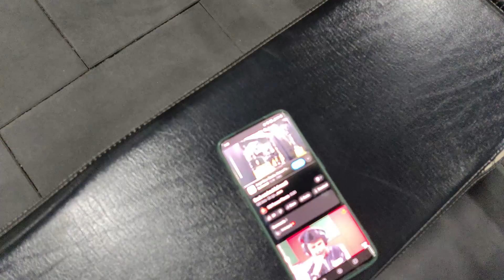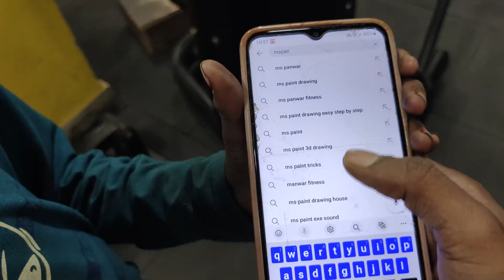Gym mei ho gayi ladayi 😡 | Workout Vlog | @MSPanwarFitness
1)This video has no negative impact on the original works (It would actually be positive for them)
2)This video is also for teaching purposes.
3)It is positively transformative in nature.

Tags..
when bodybuilders enter a mall
Bodybuilder reactions
Reactions video in India
Epic reaction in India
Indian bodybuilder
Fitness Freak in public
Bodybuilder in train
Body
Muscle tech
Big body
Men physique
Bodybuilding competition
Workout
Diet plan
Muscle gaining
Fat loss
bodybuilders
Reactions
bodybuilding
Muscle
Fitness
Bench
Press
weight lifting
Nutrition
abs
How to make six pack abs
Six pack abs
Power
Deadlift
Biggest bodybuilder
Shopping
Indian
Epic reaction mall
When bodybuilders enter a shopping mall
when bodybuilders enter a supermarket
super market
Bodybuilder go out in public
Girls reactions